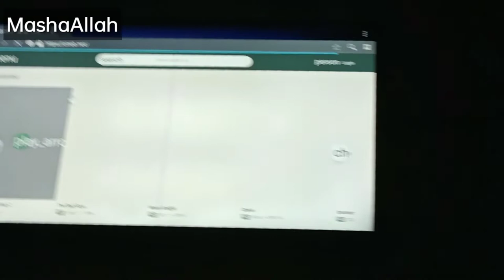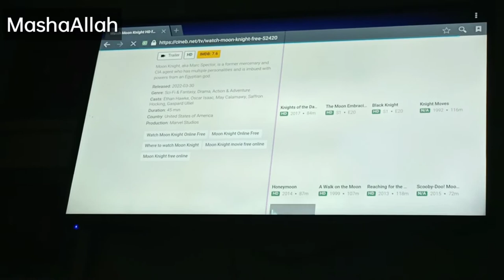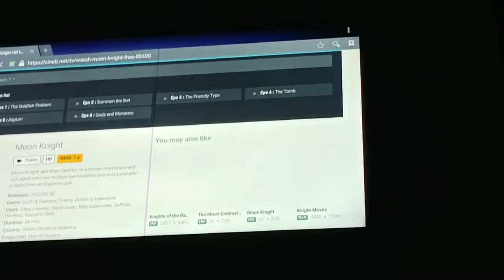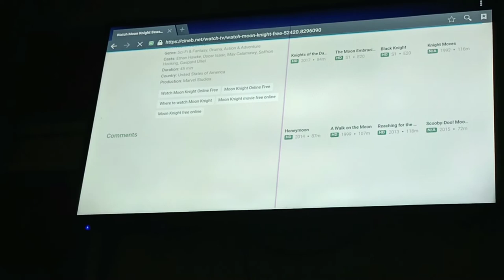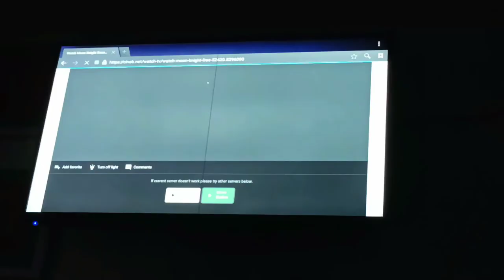EID-UL-FITR | My First Eid Vlog | Amna and Asim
EID DAY 1 AND 2.
EID VLOG WITH FAMILY.
CHOTI EID.
EID MUBARAK.
CHOTI EID WITH FAMILY.
WATCHED MOON KNIGHT.
MOVIE NIGHT WITH HUSBAND.

@BestTemuDeals  | DAILY VLOG | EID WITH FAMILY | EID UL FITR